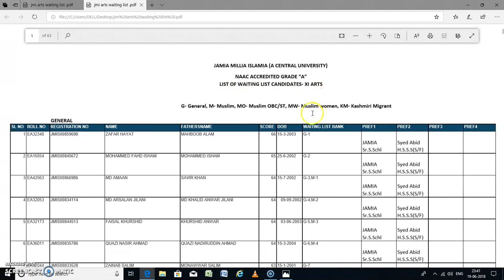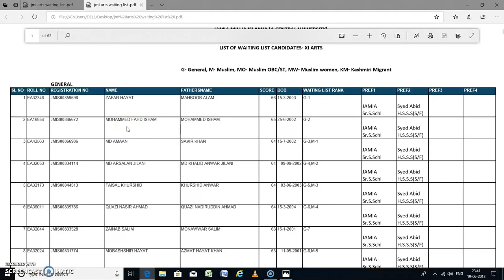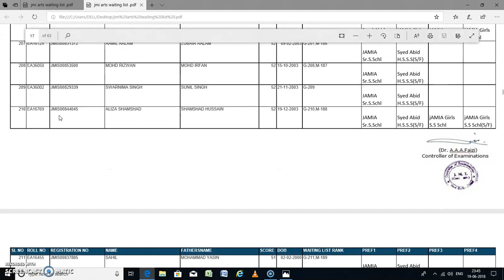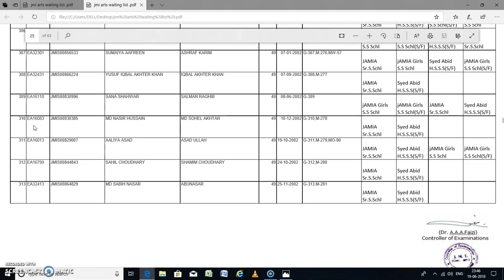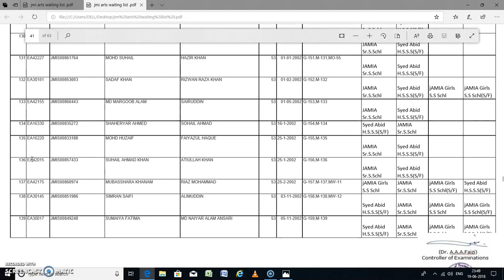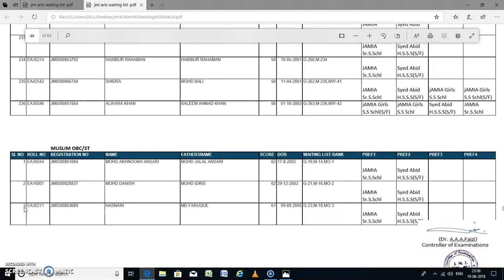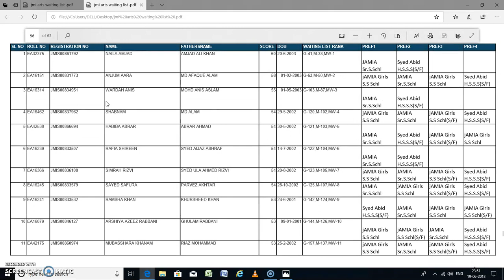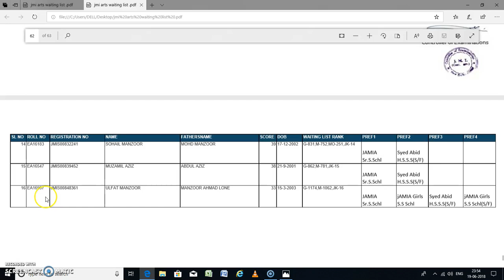JMI CLASS XI ARTS WAITING LIST 2018 -19